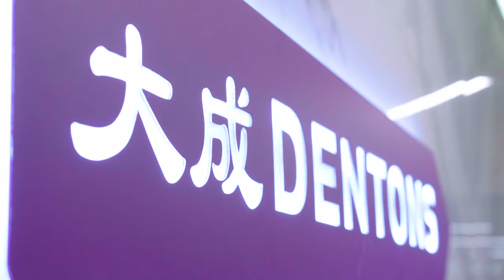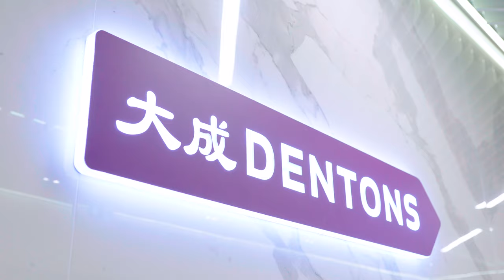Dentons in Romania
Dentons is the world’s largest law firm with more than 10000 lawyers worldwide. We are among the first global law firms to enter Romania over 20 years ago and will remain fully committed to the local market and our clients. Find out more about our team in Bucharest in this short video.